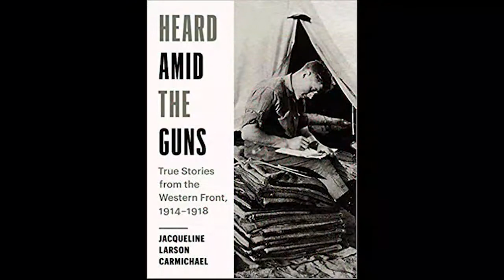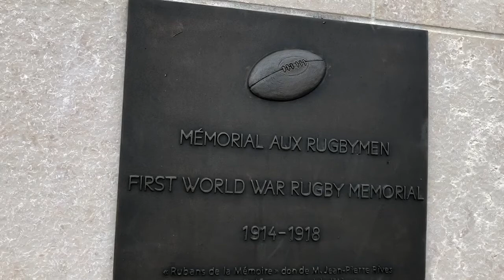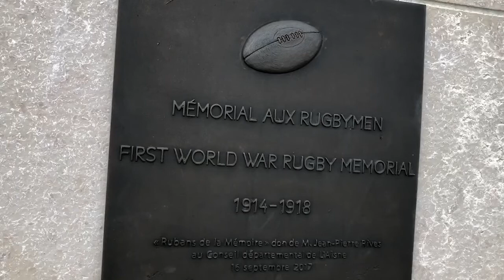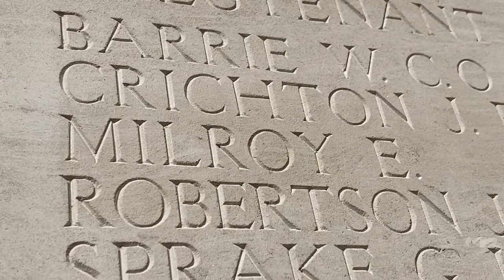Eric Milroy Remembrance